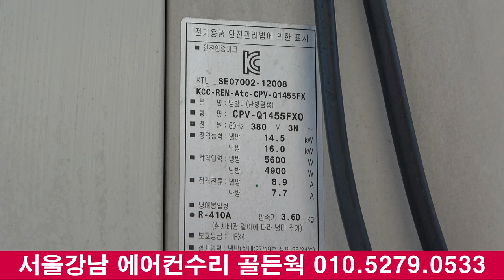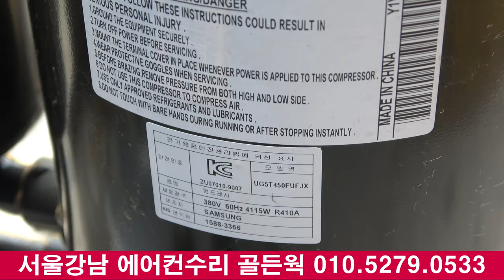4K 캐리어 인버터 에어컨 냉 난방기 수리 CPV - Q 1455 FXO CARRIER INVERTER AIR CONDITIONING AND HEATING 顶棚型空调